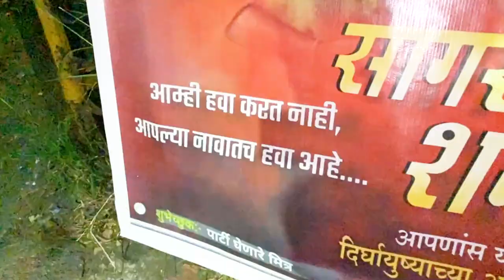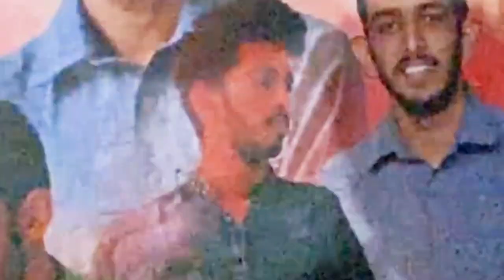WE PUT A BANNER FOR HIS BIRTHDAY *EMBARASSNG*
He didn't see this coming...